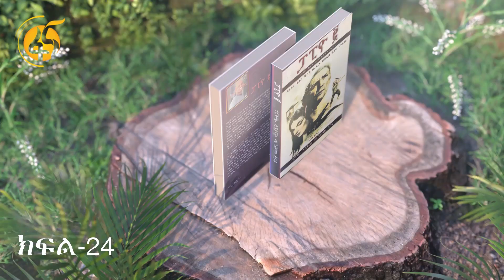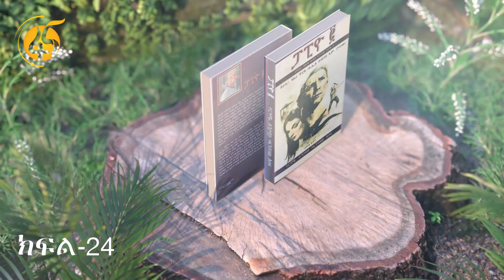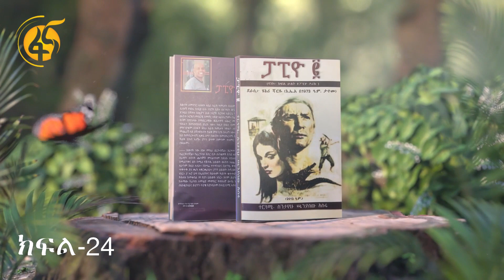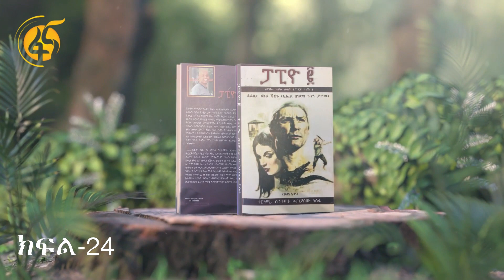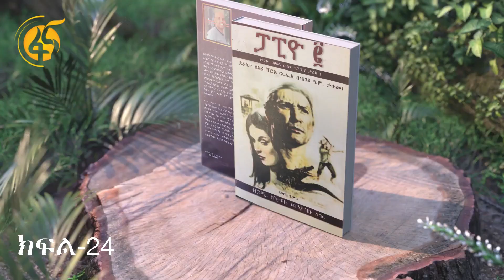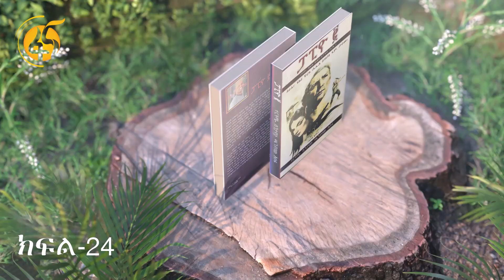ፓፒዮ ቁጥር ሁለት -እውነተኛ ታሪክ (ክፍል 24)